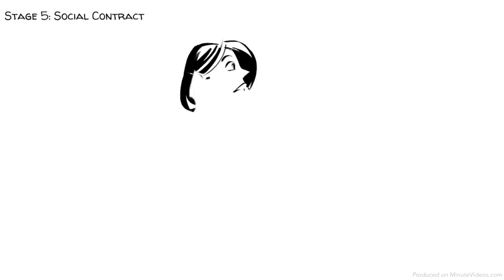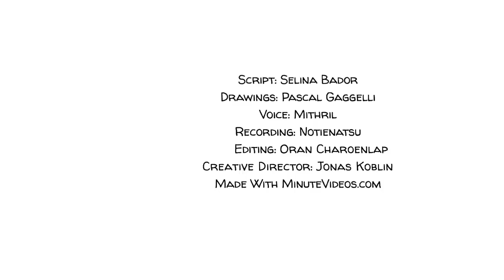Kohlberg’s 6 Stages of Moral Development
Lawrence Kohlberg's theory claims that our development of moral reasoning happens in six stages: 1. Obedience and Punishment, 2. Self-interest 3. Interpersonal Accord and Conformity 4.Authority and maintaining social order, 5.Social Contract, 6.Universal Ethical principles.

Kohlberg claims that we reach one stage after another showing an ever-deeper understanding of moral questions. The stages themselves are structured in three levels: Pre-Conventional, Conventional and Post-Conventional.

A special thank you to our patrons: Avigail, Badrah, Cedric Wang, David Markham, Denis Kraus, Don Bone, Esther Chiang, Eva Marie Koblin, John Zhang, Julien Dumesnil, Mathis Nu, and all the others!!! You keep us going!
If you want to join us, visit

Read the entire script here: